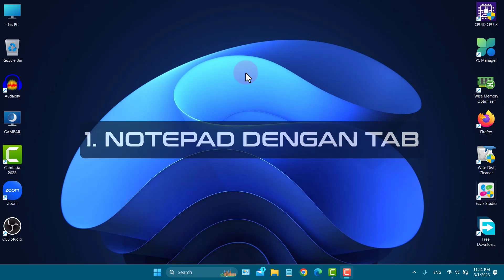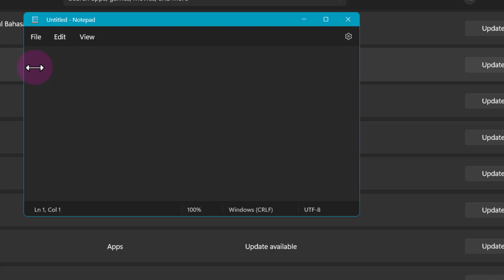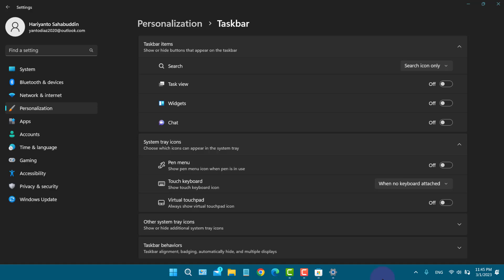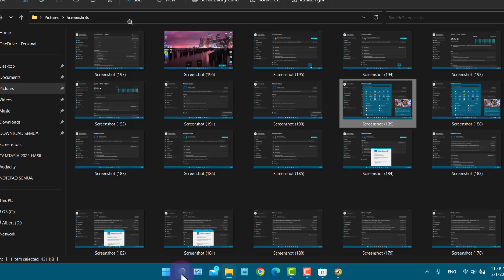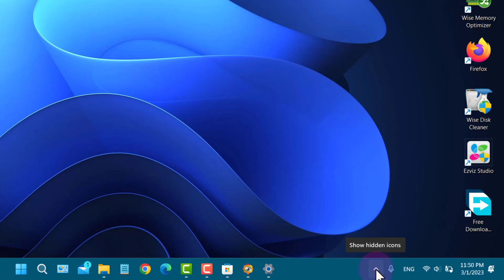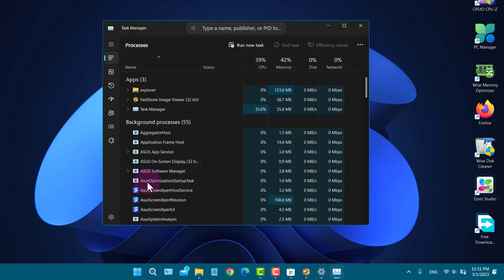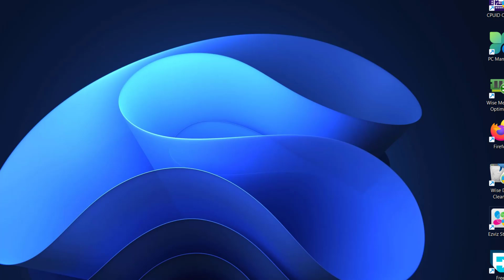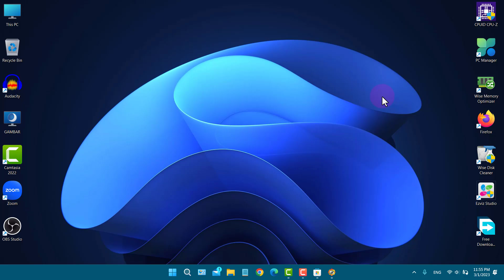Windows 11 Moment 2: Feature Update Besar-Besaran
Video kita hari ini adalah: Windows 11 Moment 2: Feature Update Besar-Besaran.

Kemarin Microsoft meluncurkan moment 2 atau feature update kedua untuk windows 11
ada banyak fitur baru pada update moment 2 tersebut.

Mau tahu fitur apa saja pada windows 11 22h2 moment 2 tersebut

Timestamps:
00:00 - Intro (Pembuka)
01:35 - 1. Notepad ada tab
02:38 - 2. Snipping tool bisa rekam video
03:15 - 3. Ganti Bentuk Search
04:10 - 4. Sound setting di taskbar
04:35 - 5. Search lebih rounded (membulat)
05:20 - 6. Energy recommendation
06:45 - 7. System tray yang membulat
07:30 - 8. Task Manager bisa Search
08:22 - Notepad Sudah ada TAB nya
08:57 - Snipping tool sudah bisa rekam
09:42 - Closing

1. Notepad sudah ada tab ( kamu bisa pisahkan ketika kamu drag atau)
2. Snipping tool with recorder
3. Bisa ganti bentuk search di taskbar
4. Sound setting di taskbar (studio and sound effect di taskbar) jangan lupa colok headset
5. Search di  start menu jadi lebih rounded
6. Energy recommendation:
Rekomendasi energi. Jika kamu menggunakannya, Fiutr iut dapat membantu meningkatkan efisiensi energi PC/lpatop kamu dan mengurangi jejak karbon atau carbon footprint .
7. System tray yang membulat dan memanjang tidak lagi jadi 2 tingkat (kecuali mungkin melebihi kapasitas)
8. Voice access
9. Task manager sekarang bisa search: